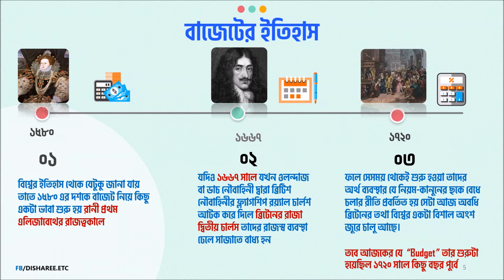বাজেট | দিশারী স্পেশাল সিরিজ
বাজেট নিয়ে আমাদের আগ্রহের শেষ নাই। বিশেষ করে বছরের বাজেট কিরকম হবে, বিশেষ কি থাকছে এবারের বাজেটে, কেমন আঁকার হবে কিংবা কোন কোন পণ্যের বাজার মূল্যের কি পরিবর্তন হবে - এগুলো ফিবছর এই সময়টাতে খুব স্বাভাবিক প্রশ্ন আমজনতার।

চলুন দেখে নেয়া যাক বাজেটের ইতিবৃত্ত থেকে ২০১৯-২০ সালের বাংলাদেশের বাজেটের আদ্যপান্ত।

পাশে থাকুন দিশারীর সাথে।